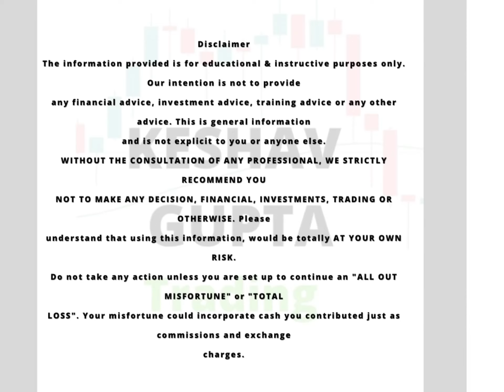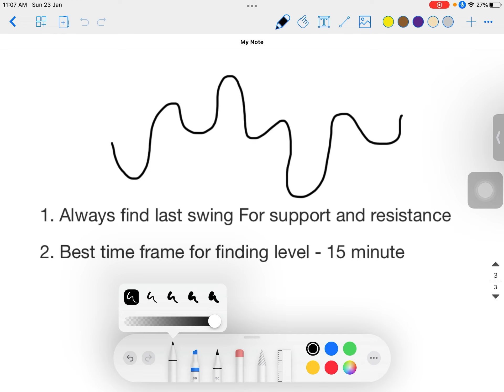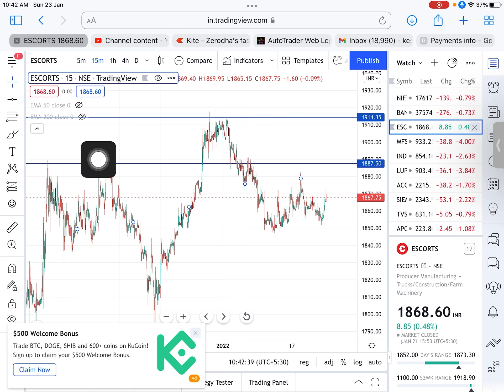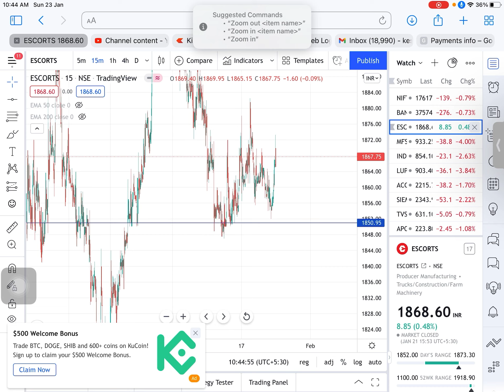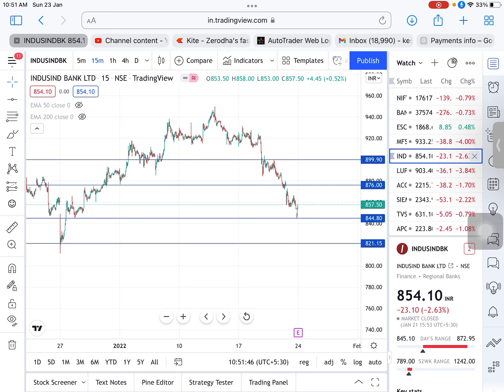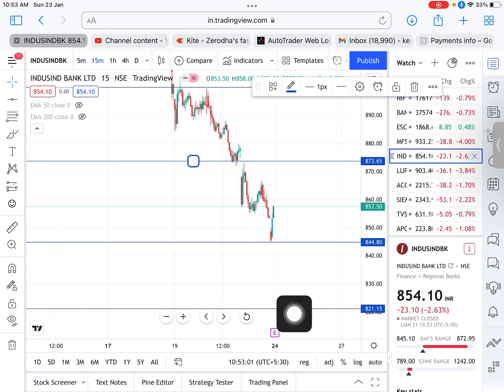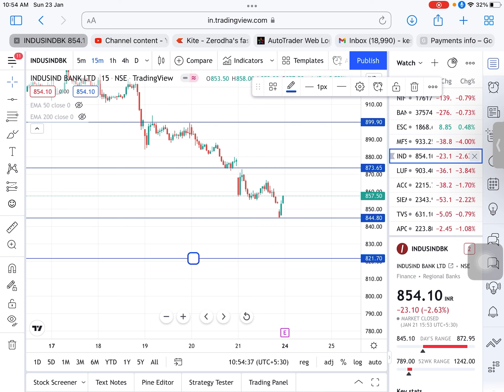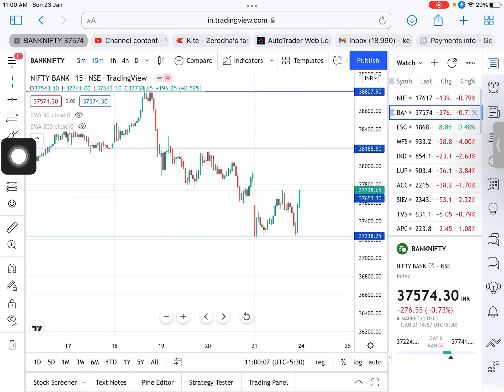Support and Resistance Basic Examples || support and resistance explained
Open Trading and Demat Acount by our Links and Send Send your  demat Id on my WhatsApp

1.Upstox

2. ZERODHA

3.  Angel broking

👉Fibonacci Retracment